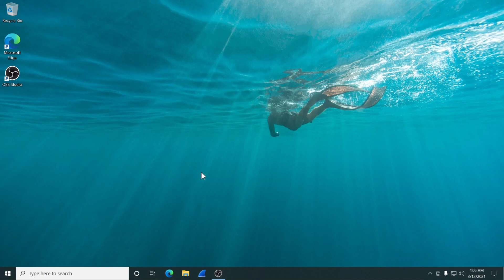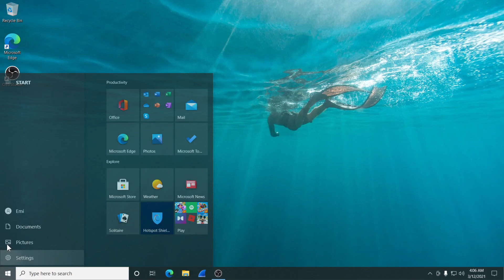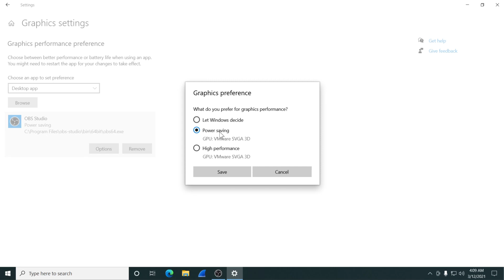Fix OBS Black Screen on a Laptop (2021)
In this video I will show you how to Fix OBS Black Screen on a Laptop (2021).